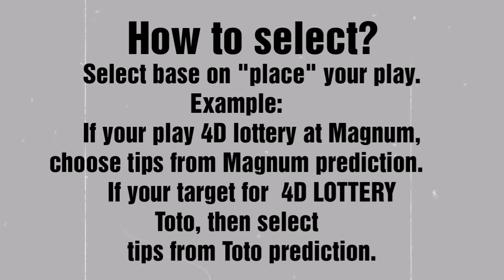01.12.2019 Tips Podium 1D 2D MAGNUM TOTO DAMACAI SINGAPORE SCS SABAH88 STC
Tonton sehingga selesai agar anda tidak terlepas sedikitpun tips yang dikongsikan dalam Channel ini.

Gabungkan target ni dengan  lock 3D atau 2D anda masing-masing.

Semoga Berjaya.